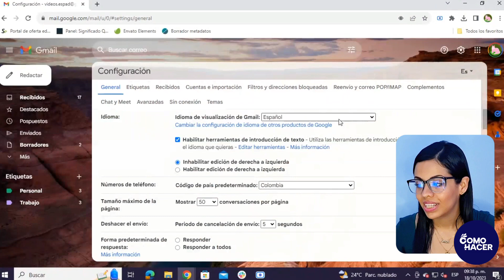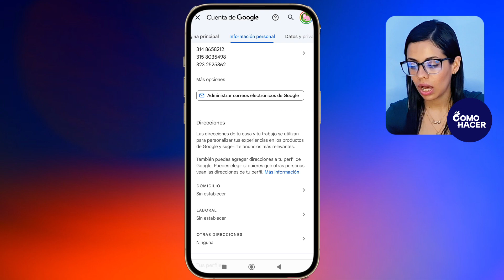¿Cómo CAMBIAR el IDIOMA en Gmail? - 🌐​ Configura tu Cuenta al Idioma de tu Preferencia 🌐​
¿Quieres cambiar el idioma de tu correo Gmail? En este video te mostramos cómo hacerlo,  conoce los pasos para configurar el idioma de Gmail. Aprende cómo modificar el idioma de Gil en la web desde tu PC o también el idioma de la aplicación móvil en Android e iPhone. También te mostramos cómo traducir correos de Gmail en tu ordenador o celular. Conoce los idiomas que tienes disponibles para aplicar en Gmail.